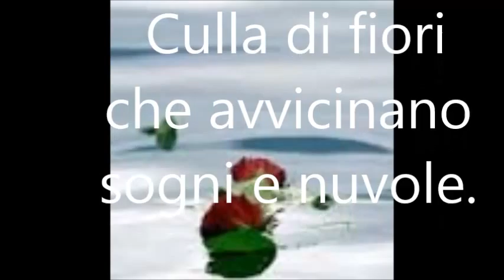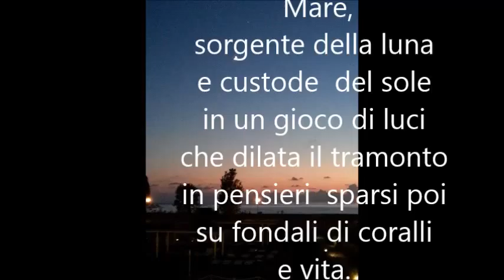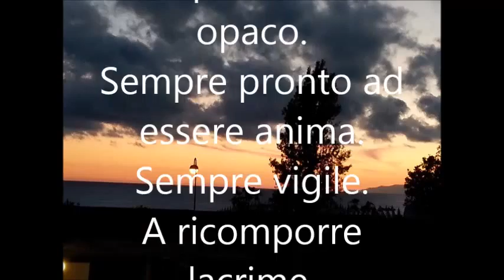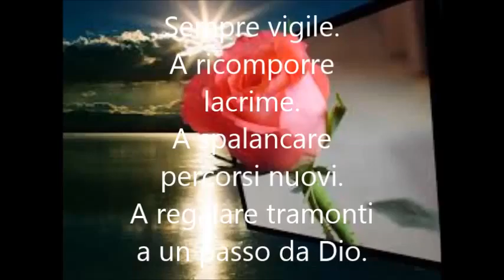una rosa e il mare